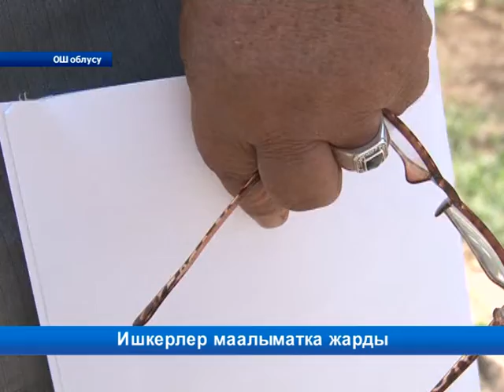Ишкерлер маалыматка жарды